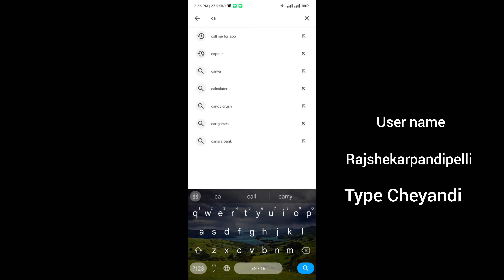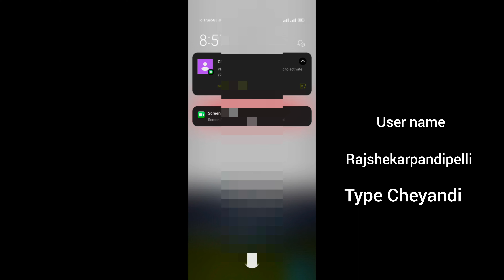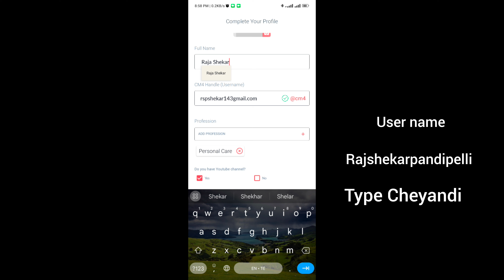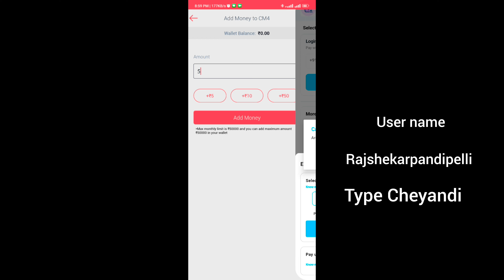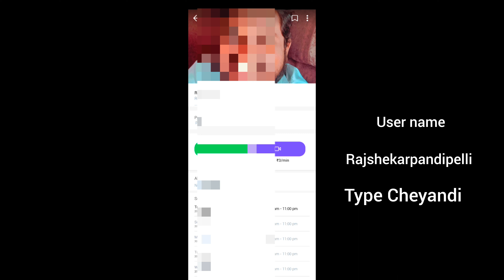Swiggy Related Any Doubts contact me on callme4 app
HELLO FRIENDS SWIGGY DELIVERY గురించి ఏమైనా DOUTS ఉన్నాయా అయితే వెంటనే కింద ఉన్న INSTAGRAM లో అడిగి తెలుసుకోండి

please support me i need your support always